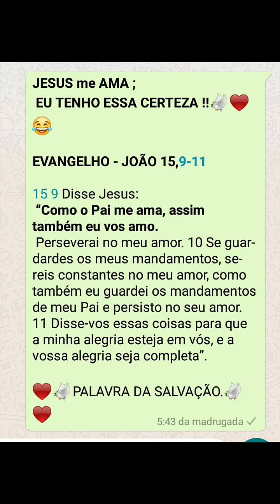JESUS TE AMA ; TENHA ESTÁ CERTEZA !💘❤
Neste vídeo eu mostro , a garantia do amor de JESUS por VOCÊ !!
VEJA O VÍDEO E TENHA ESSA CERTEZA !!